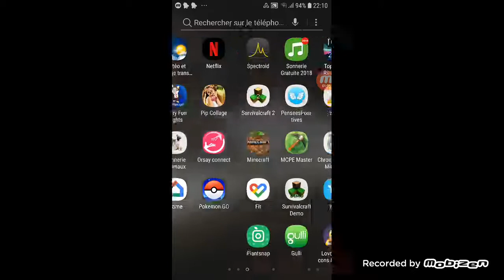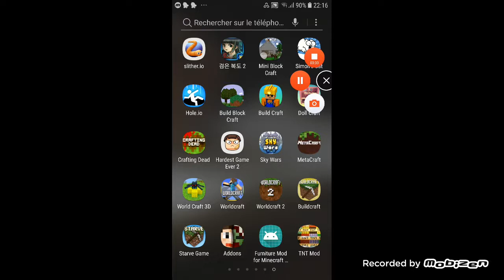15 janvier 2019(7)